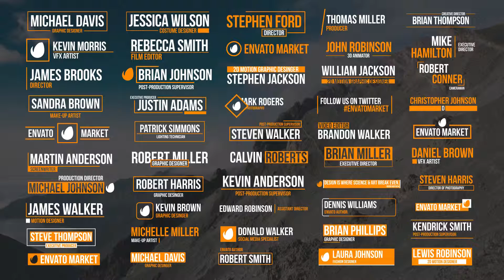Adobe After Effects template: Lower Thirds